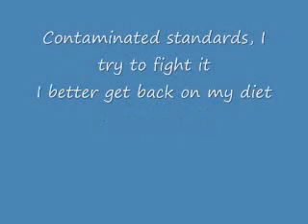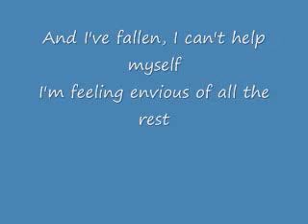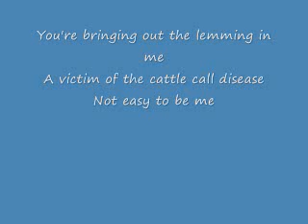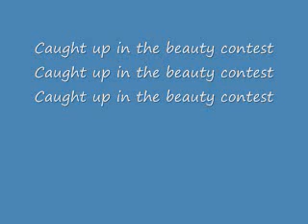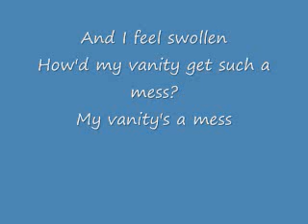No Doubt - Beauty Contest Lyrics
From "Everything in Time" (2004).

Song and lyrics are copyright of No Doubt and their label.